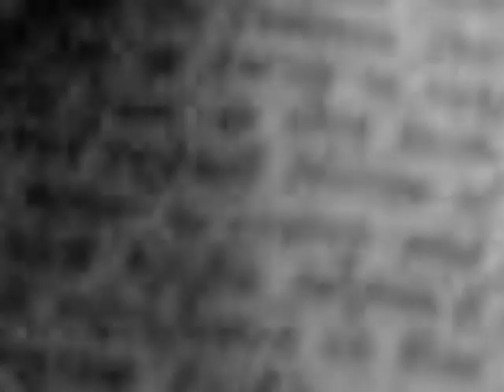Cocteau Twins - Violaine (Otherness Version)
Taken from the "Otherness" 12inch,Oct 1995.